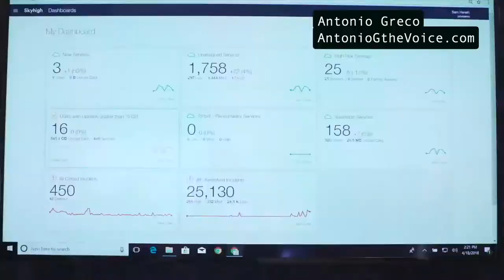Audio Graffiti Work Reel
A compilation of some of my most recent and best work to date! Enjoy!